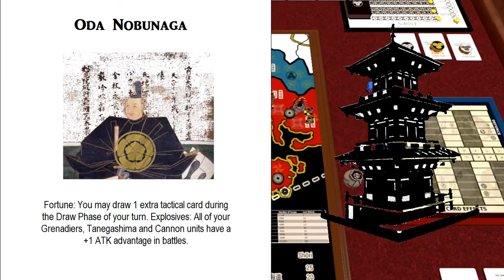Overview Video ISSEN AoK Takashi Sawada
A brief overview of ISSEN Advance on Kinai, the game.

Contributors of Creative Commons audio materials:

Title: 'Traditional Japanese Music,' Cinematographer: epSos.de